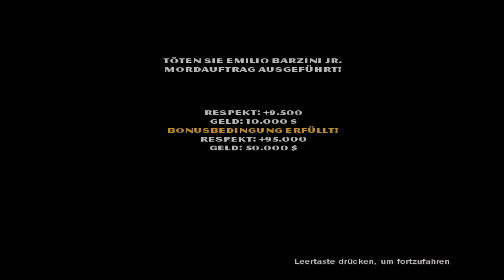Let's Play Der Pate Das Spiel #133 Emilio Barzini Jr.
Heute muss unteranderem der Sohn der Barzini Familie das Zeitliche segnen. Das bringt die Barzinis an den Rand der Vernichtung.

Skype: shinigamixrglm

Mikrofon: Sontronics STC-3X
Mischpult: Behringer - Xenyx1002 USB
Computer: siehe Let's Player Forum

Aufnahmeprogramm: DxTory
Codec: Lagarith
Schnittprogramm: Corel Video Studio Pro x6
Renderprogramm: MeGUI
Codec: Lagarith